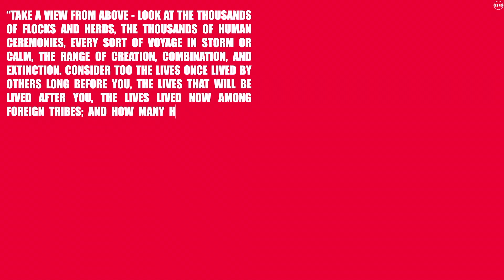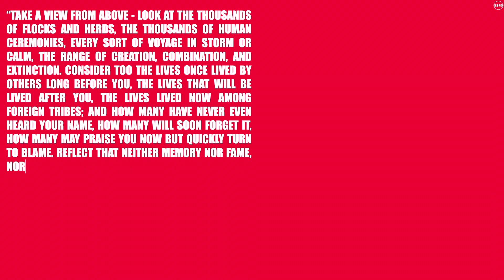HECTOR BELLERIN USES STOICISM MEDITATION TO REFLECT HIS PERFORMANCE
📖Books: Meditations by Marcus Aurelius.

CREDITS
🎥 The High Performance Podcast